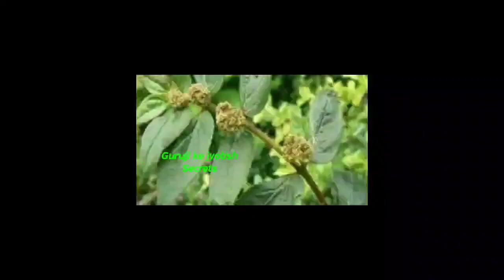नवरात्रि के किसी भी दिन ले आना ये जड़ 😱पलक झपकते ही महाधनी हो जाओगे पितृदोष,शनिदोष,राहूदोष,मंगलदोष..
नवरात्रि के किसी भी दिन इस जड़ को लाकर पहन लेना पूरे शरीर का कायाकल्प कर देगा, 501% गरीबी होगी खत्म Navratri
दम है तो जड़ सहित उखाड़ लाना यह पौधा करोड़पति बनने से किसी के बाप भी नहीं रोक सकता

| Navratri 2023

shardiya_navratri_puja vidhi

navratri_puja vidhi_2023